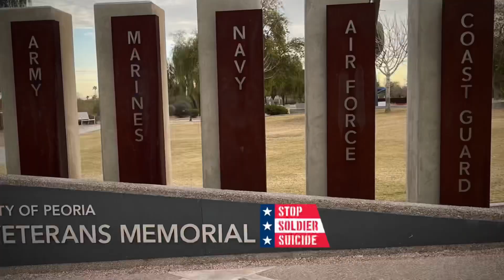30 mile dog walked challenge for SSS… STOP SOLDIER SUICIDE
This video is how i completed my 30 mile dog walk challenge for SSS… STOP SOLDIER SUICIDE! I walked66.53 miles and raised $420